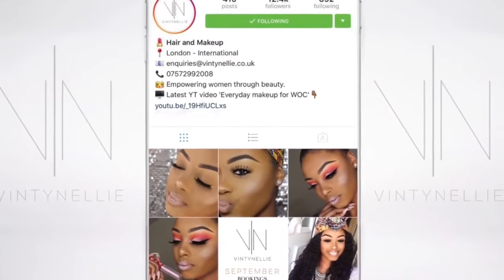How to do a smokey eye | Beginner friendly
Hey Beauties!

Welcome to my beginner friendly smokey eye. This was a highly requested video and I really hope it helps you guys!

Products used:-

Eyes:
Brow- Dipdown by Mac
Liner- Feline by Mac
Gel pot- Blacktrack by Mac
Eyeshadows- BH Cosmetics: Modern Mattes
Gold eyeshadow used in tear duck- Warm neutral palette by Mac
Mascara- In extreme dimension by Mac

Face:
Primer- NYX HD Photo finish
Foundation- BlackOpal foundation in Truly topaz and Beautiful bronze
LA Girls concealer- Pure beige
Setting powder- MUA Cosmetics
Contour- Covergirl Queen Collection Bronzer
Face powder- MAC Mineralise skinfinish Powder: Dark
Illuminating highlighter- Gold eyeshadow found in warm neutral palette by Mac
Blush- Raizin by Mac
Setting Spray- Revolution oil fixing spray

Lips:
Liner- Bittersweet by Mac
Lipstick- Fleshpot by Mac

Camera used:
Canon 700D
Stella ring light
Ebay LED 160 light for Canon